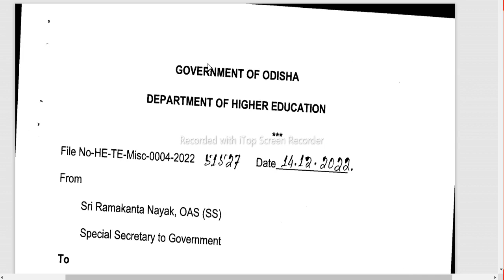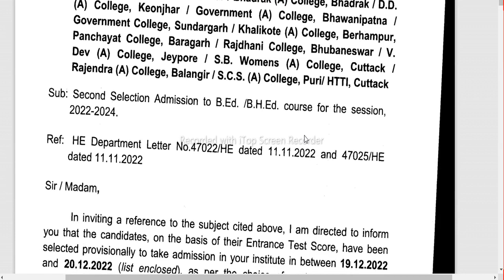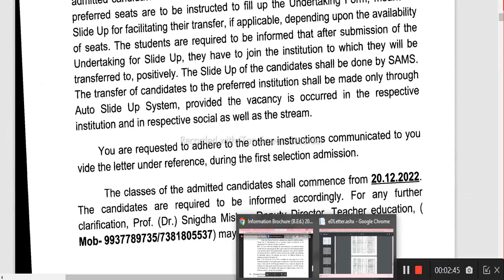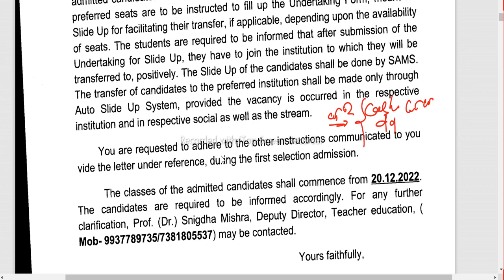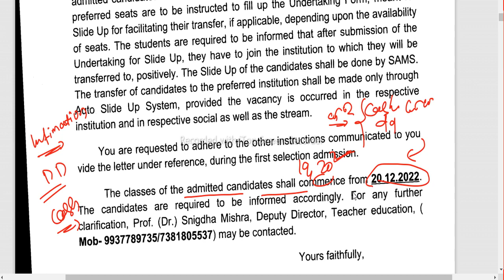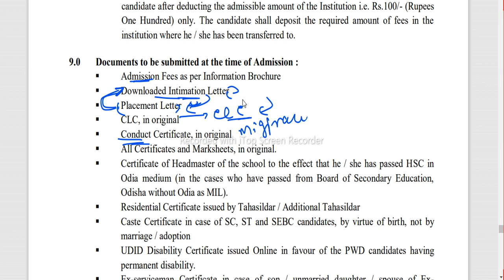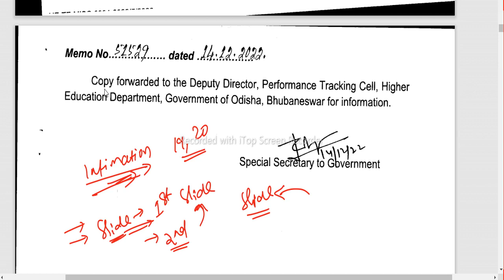State BEd 2022 II 2nd Selection Admission Date II 3rd Selection କେବେ ? Spot Admission Details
State BEd 2022 2nd Selection Information